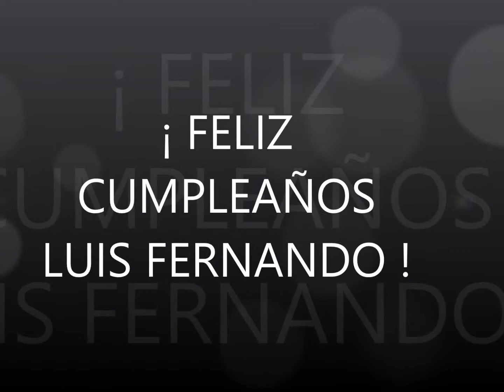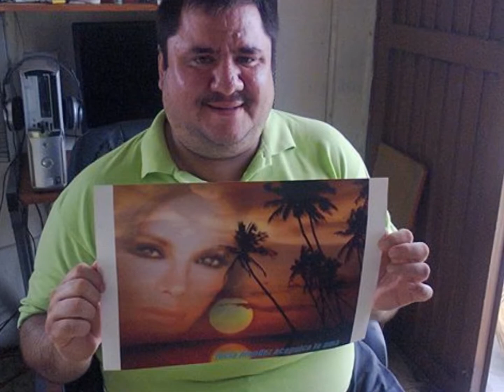FELICIDADES LUIS FERNANDO-ACAPULCO TE AMA